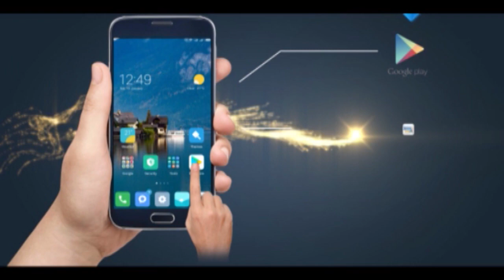भीमा कोरेगाव प्रकरणी फडणवीस सत्तेचा गैरवापर करताहेत, प्रकाश अम्बेडकरांचा आरोप